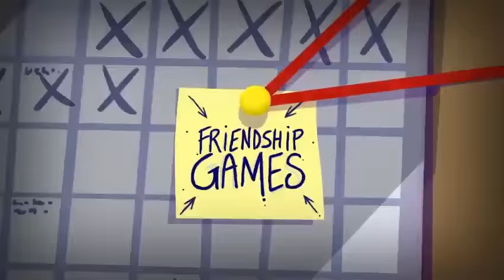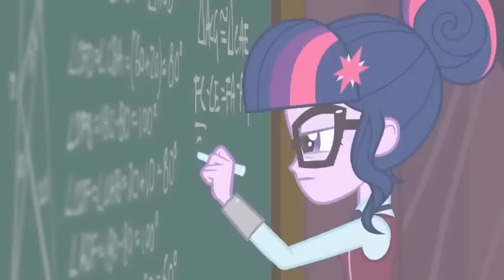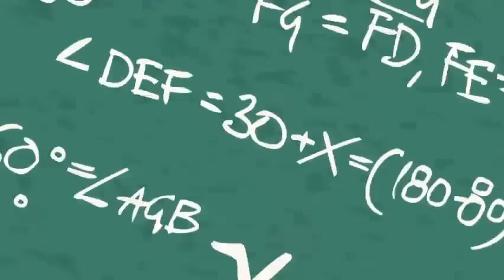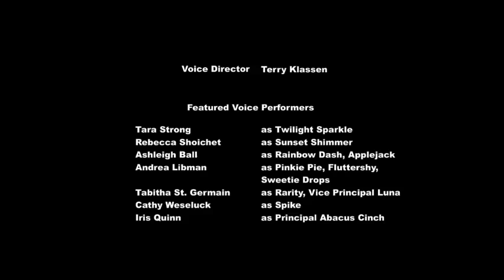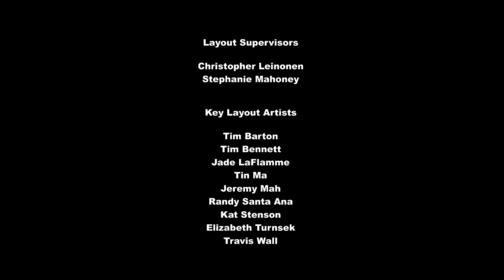My little Pony Equestria Girls: les jeux de l'amitié en français🦄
abonné vous a ma chaîne je vous mais des vidéos chaque fois que je trouve une bisou à tous 💗💗  allez voir ma nouvelle vidéo my littel Pony Equestria Girls le miroir Magic film complet en français promi